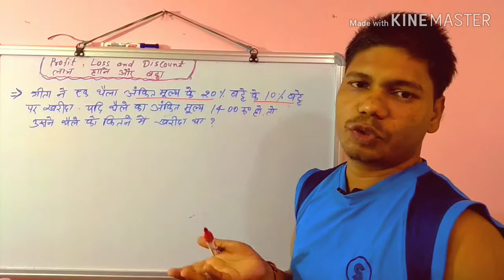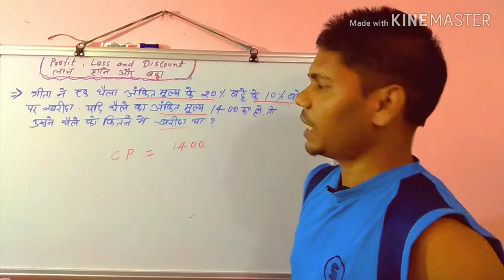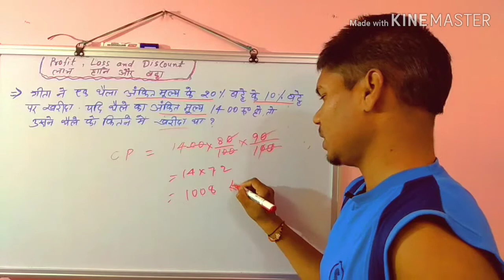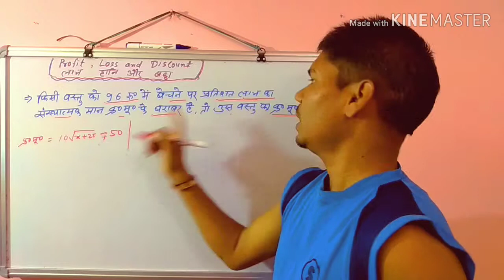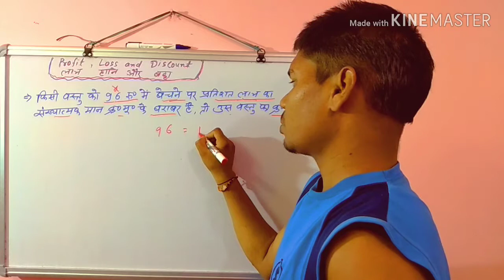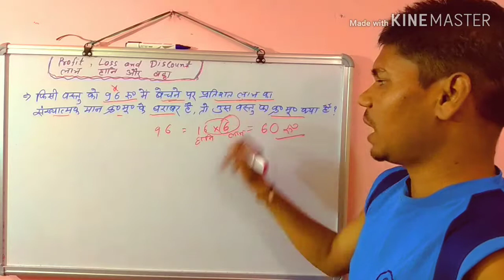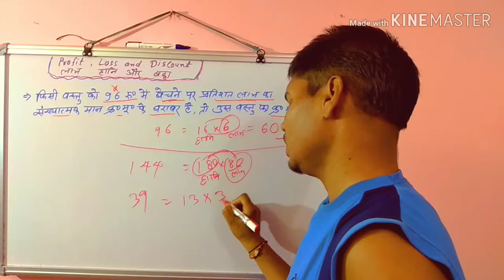9 - RRB NTPC 2019 ll इस बार Railway Exam pass ll Profit and Loss ll लाभ और हानि ll Math ll गणित ll